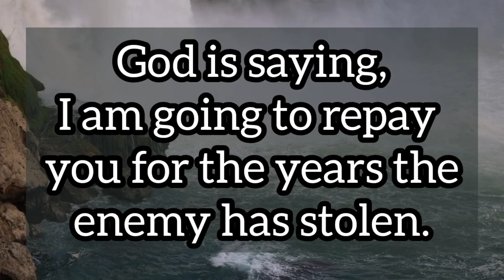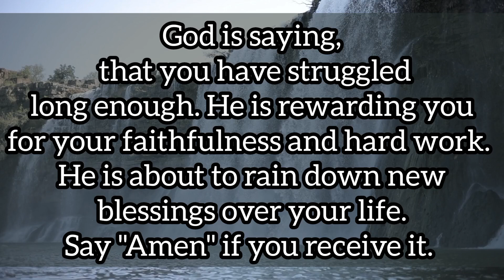"God Has Sent This Message To Fulfill Your Wish" - Open This To Get It Fulfilled